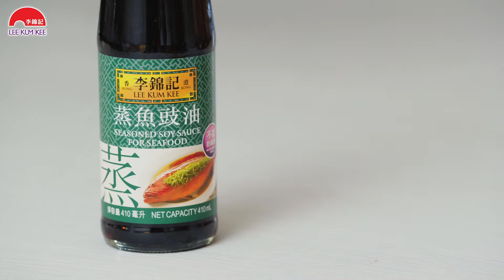龍蝦球蒸滑蛋 (Steamed Egg with Lobster)